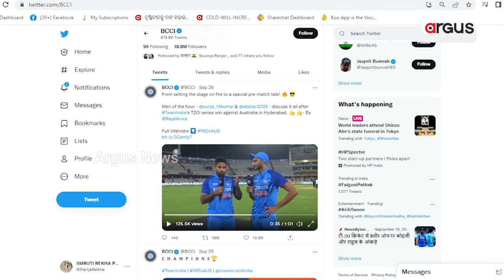ଜର୍ସି ପିନ୍ଧିଲା ପରେ ଜର ଛାଡିଗଲା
ରାତିରେ ଚମକିଲେ ସୂର୍ଯ୍ୟକୁମାର
ଅଷ୍ଟ୍ରେଲିଆ ବିପକ୍ଷ ନିର୍ଣ୍ଣାୟକ ମ୍ୟାଚରେ ବିସ୍ଫୋରକ ଇନିଂସ ଖେଳି  ଭାରତକୁ ସିରିଜ ବିଜୟ ଭେଟି ଦେଇଛନ୍ତି ସୂର୍ଯ୍ୟକୁମାର ଯାଦବ । ମାତ୍ର ୩୬ ବଲରୁ ବିସ୍ଫୋରକ ୬୯ ରନ୍ କରିଥିଲେ ସୂର୍ଯକୁମାର । ଯେଉଁଥିରେ ଥିଲା ୫ଟି ଛକା ଓ ୫ଟି ଚୌକା ।